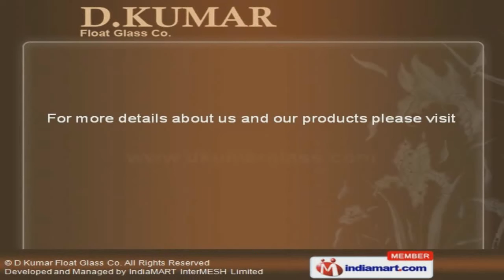Acid Etched Glass by D Kumar Lamituff Glasses (P) Ltd., Noida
Welcome to D Kumar Float Glass Company, The company was established in the year 1998. We are well equipped with CAD CAM facilities and two modern designing units. We are well known in the market for our innovative designs, Timely delivery of products and Customization. We serve to Handicrafts, Engineering, Construction and Interior Designing Industry. We present a rich collection of Designer Glass, UV Printed Glass Designs and Glass Trophies. Designer Glasses offered by us are in huge demand across the global markets. Our UV Printed Glass Designs, Bend and Curved Glasses are setting a performance standard in the market. We also provide Bevelled Glass and Glass Trophies that are well known for their durability and reliability.